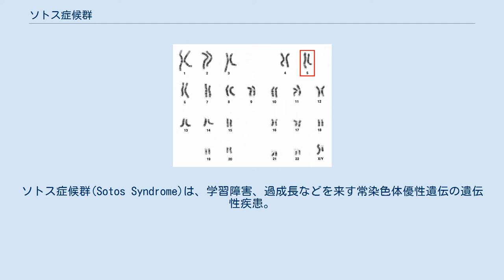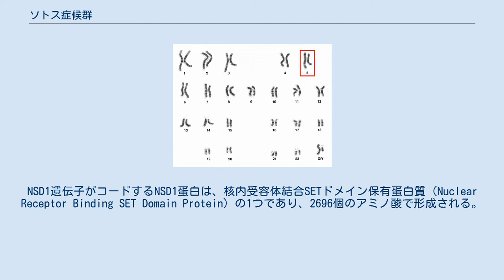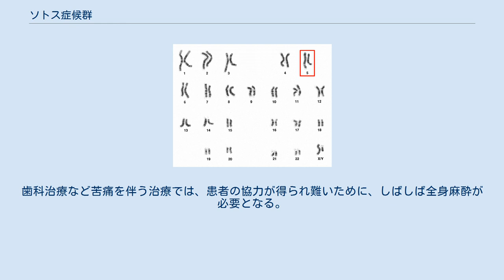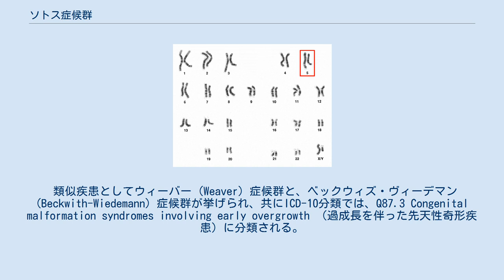ソトス症候群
ソトス症候群(Sotos Syndrome)は、学習障害、過成長などを来す常染色体優性遺伝の遺伝性疾患。
脳性巨人症（Cerebral Gigantism）とも呼ばれた。
1964年にアメリカのソトスによって報告され、2002年に長崎大学の研究チームによって原因遺伝子が特定された。
 頭が大きい（大頭症）などの特有の顔貌、体格（身長）の大きさ（過成長）、発達障害などより小児期に気づかれることが多い。
男女差は無い。
1964年、アメリカの ソトスらによって「ニューイングランド・ジャーナル・オブ・メディシン」に報告された。
頻度は1-2万人に1人とされ、先天性異常としては高頻度である。
大多数が孤発性である。
予後は合併症の心疾患、腎疾患、難治性てんかんの程度によって規定されるが、60歳を過ぎて生存する症例もある。
発達遅延の程度はまちまちであり、通常の学校教育を受ける事が出来る症例から、一生涯手厚い生活サポートが必要とされる症例まで様々である。
知能指数は、21-103とされる。
歯や顎の異常によって歯科受診時に気づかれることもある。
過成長は次第に目立たなくなるが、成長と共に脊椎側弯などがみられるようになる。
日本では、2014年5月に成立した難病医療法に基づく難病として、2015年に指定難病の1つとして選ばれ、国の医療費助成が得られるようになった。
 以下の3つの所見は90%以上の頻度で観察される 発生頻度は15-89%とまちまちである 95%以上は精子または卵子の形成時の突然変異によるものであり、健常者の子供が発症した場合の弟妹における発症率は健常者と同等である。
一方、ソトス症候群の患者の子供は50%の確率でソトス症候群を発症し、家族性に患者が発生する。
2005年までに17例の家族性発生が報告されている。
 人の5番染色体（健常者） 遺伝子疾患であろうと考えられていたが、長く原因が判明していなかった。
2002年に長崎大学医学部原爆後障害医療研究施設分子医療部門の新川詔夫と松本直通らの研究グループによって、5番染色体の長腕の5p35領域の2-q35.3に位置する核内受容体結合SETドメイン保有蛋白質1（NSD1）遺伝子のハプロ不全が原因と特定され、2002年4月の米科学誌「ネイチャー ジェネティクス」に掲載された。
NSD1遺伝子は8088bpの蛋白翻訳領域を持ち、少なくとも23個のエクソンがあり、人胎児の脳や筋肉で高頻度に発現しているとされる。
NSD1遺伝子がコードするNSD1蛋白は、核内受容体結合SETドメイン保有蛋白質（Nuclear Receptor Binding SET Domain Protein）の1つであり、2696個のアミノ酸で形成される。
NSD1蛋白は既知の物質であったが、長崎大学の研究チームは世界で初めてソトス症候群との関連性を指摘した。
同研究グループは検出検査に関連した特許を日米で取得している。
 日本人ではNSD1遺伝子を含めた部分的な染色体の欠失に起因する症例が多く、全体の50%の症例が該当する。
1-2割は染色体の欠失ではなくNSD1遺伝子内部の変異によって生じる。
稀に5q35転座によっても発症する。
日本人以外では染色体の欠失に起因する割合は約10%程度とされる。
欠失型と変異型とでは一部症状が異なることが指摘されており、欠失型では過成長が目立たない一方で、精神遅滞や心臓や腎臓の奇形の頻度が増加する。
 ソトス症候群に見られる微細な染色体欠損や異常を検出することは、G分染法では困難である。
 ルーツが日系人の場合は、まずNSD1プローブを使用したFISH法による染色体診断により、NSD1遺伝子領域の検索を行う。
日本ではソトス症候群の遺伝子検査（FISH法）が保険収載されており、結果も数日で分かる。
検体は末梢血からの血液で良く、ヘパリン加血液3-5ml程度が必要である。
ただしソトス症候群の約5%にエクソン欠失 （1つ以上のエクソンの欠失）に関連して発症している症例があり、FISH法では、エクソン欠失関連のソトス症候群の検出が出来ない。
FISH法で検索できなかった症例に対しては、シークエンス解析を行う。
ただしシークエンス解析は高額であり、また結果が出るまで4か月程かかることがある。
 ルーツが日系人でない患者では、シークエンス解析が第一選択検査となり、シークエンス解析で遺伝子変異を発見できなかった場合、FISH法を実施する...